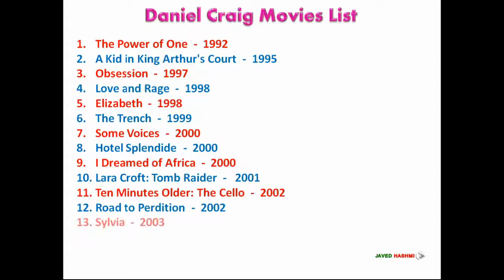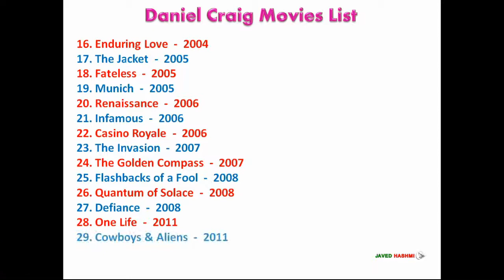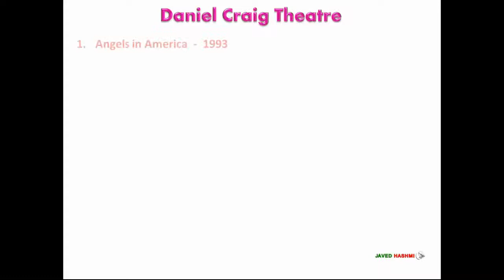Daniel Craig: All Movies List [1992 to 2020] Recent James Bond 007 Filmography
United Kingdom Most Famous Actor Daniel Craig ( Also Known as James Bond 007 ) All Movies, Television Shows, Video Games, Theater Performences List From 1992 to 2020 With Released Years - Hollywood Movies